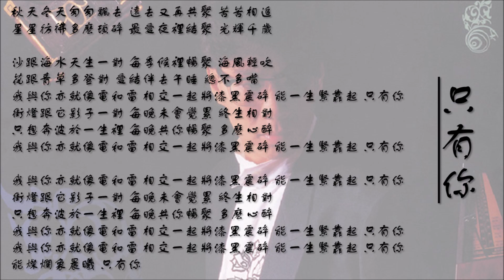【蔡国权 Terence Choi】只有你 粤语